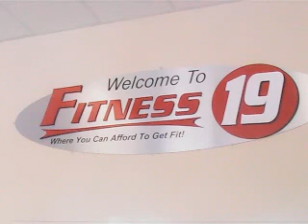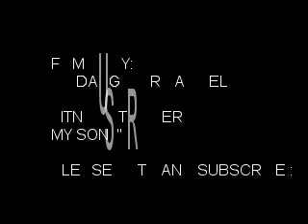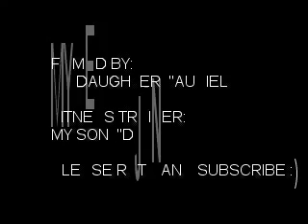NO EXCUSES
My workout with my son DJ. My hard work, dedication and determination. Failure is not an option